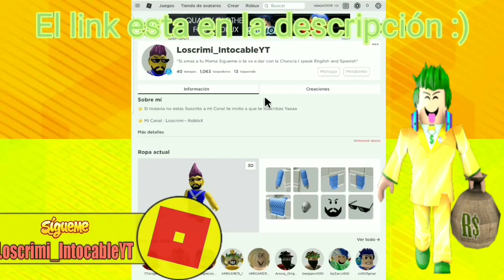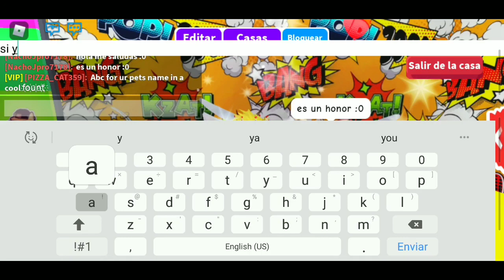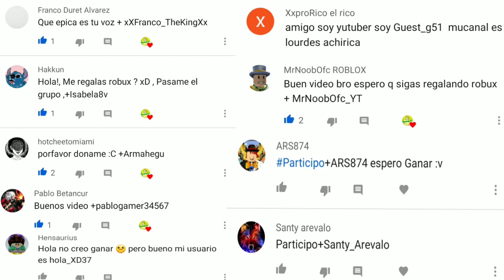🐴 Nueva Actualizacion Vaquera CowBoys Con Nuevos Caballos de Diferentes Colores 🐎 Roblox Adopt Me! 🐴